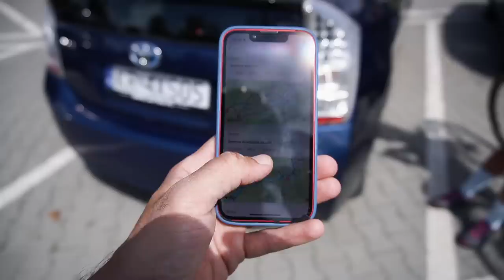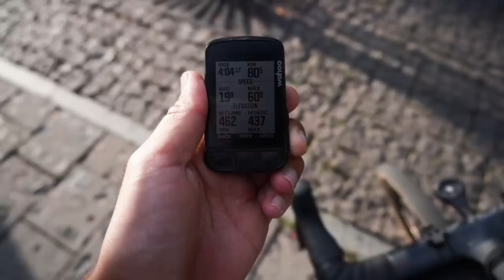Odkrywamy rowerową Polskę - Grudziądz i Chełmno to super opcja na rowerowy wypad!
Dzisiaj zabierzemy Was w miejsca, w których jeszcze chwilę temu sami nie wyobrażaliśmy sobie, że jest sens jeździć rowerem.

W tym odcinku zobaczycie rowerowy potencjał okolic Grudziądza i Chełmna - z z perspektywy gravela.

Miłego oglądania!